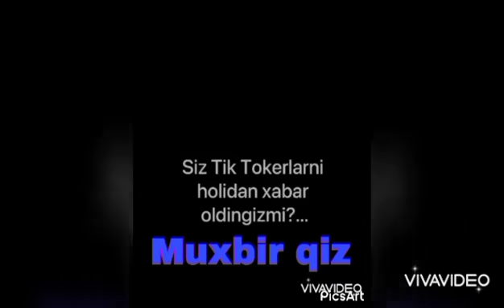DILNOZA KUBAYEVA OZODBEK NAZARBEKOVNING IKKINCHI XOTINI EDIMI???